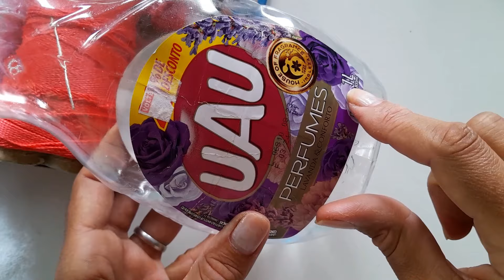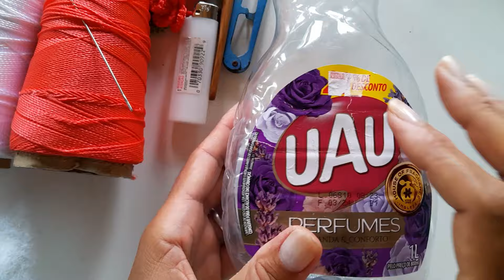BULE DE CROCHÊ/ RECICLADO PARA DECORAÇÃO/PASSO A PASSO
Olá pessoal,
No vídeo de hoje trouxe mais este passo a passo desse lindo  bule para vocês.